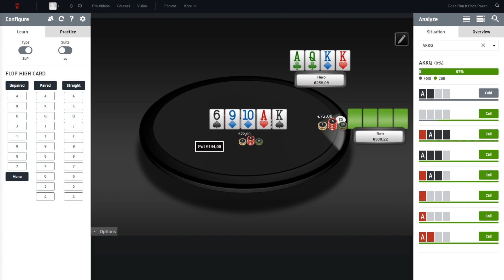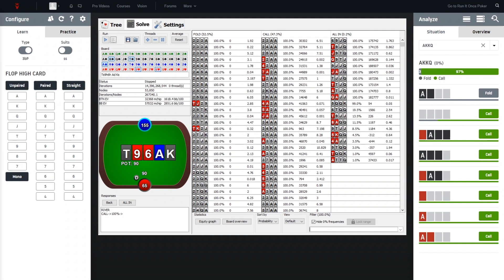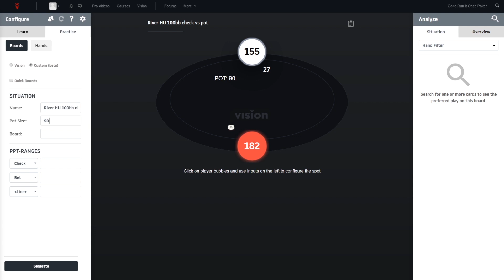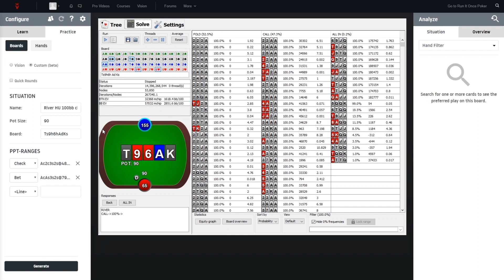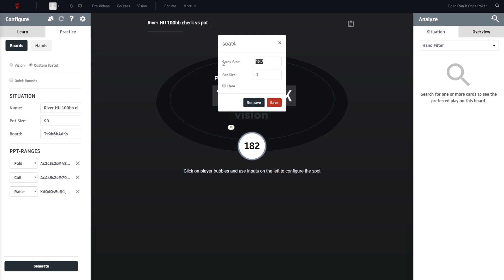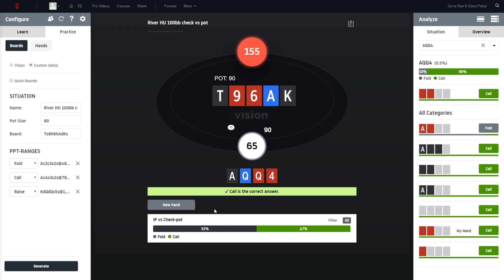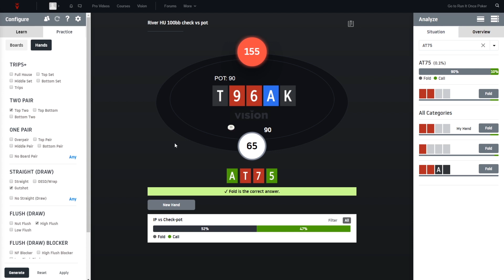Vision: River Custom Mode Analysis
Vision creator Matthias Pum continues analyzing the river situation that he had previously set up in MonkerSolver, and also shows you how to set up a custom river practice situation.